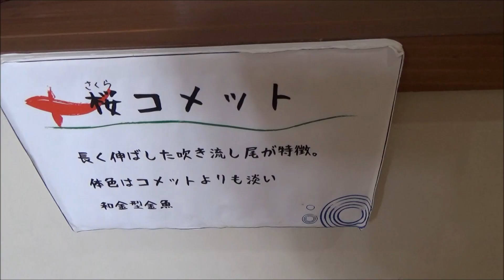R3(2021)9/26(日)(23)リルファAVカメラマン(アニマルビデオ)【水族館シリーズ】金魚と鯉の郷広場(熊本県玉名郡)・桜コメット